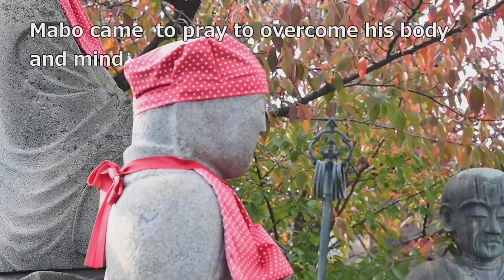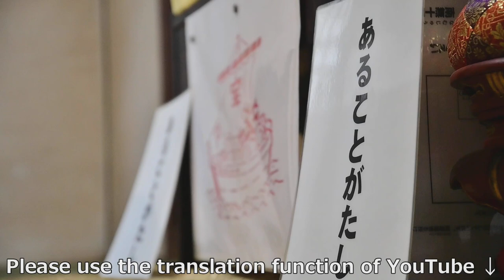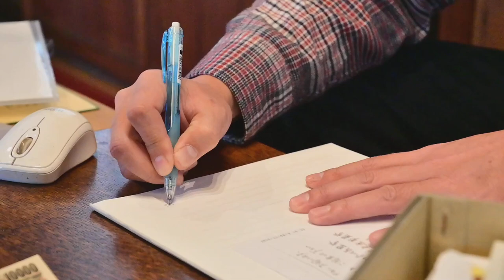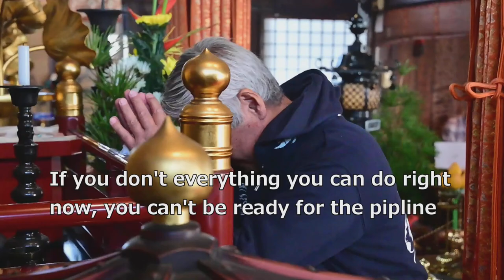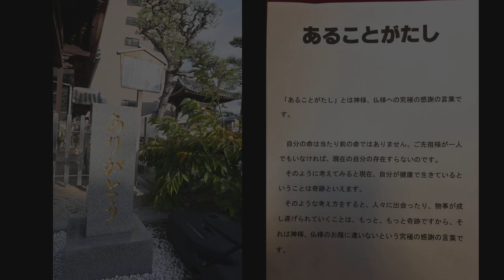Solve all your worries This is Koukenji Japan Temple Kuukai Kouboudaishi Nagao Abbot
Koukenji

真言宗（しんごんしゅう）は、空海（弘法大師）によって9世紀（平安時代）初頭に開かれた、大乗仏教の宗派で日本仏教のひとつ。 空海が長安に渡り、青龍寺で恵果から学んだ密教を基盤としている。 Wikipedia

番組制作 撮影編集  KURE134 紅林敏明
コメントへの返信はMABOからの返事を代筆しておりますのでタイムラグをご理解ください。

1948年藤沢市辻堂に生まれ
1965年17歳の時にサーフィンに目覚める。
1967年全日本ジュニア選手権にて優勝　2回。
19歳の時にマーボーショップを開業。
1971年23歳、　サーフィンの神様『ジェリーロベス』とめぐり会い、あの稲妻マーク『ライトニングボルトブランド』を日本に導入.

編集 kure134